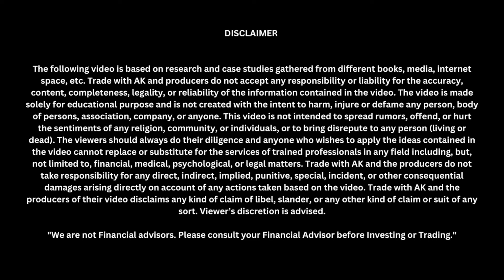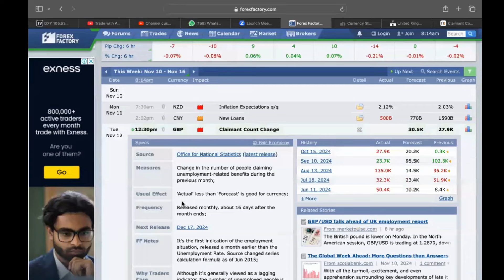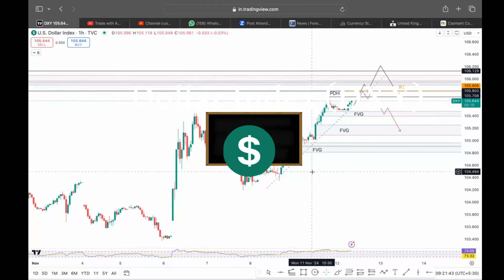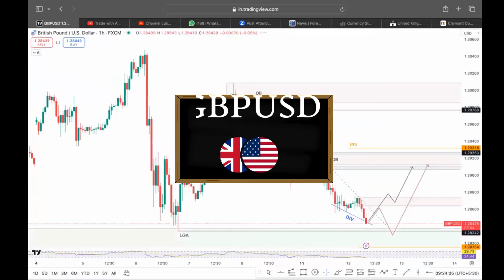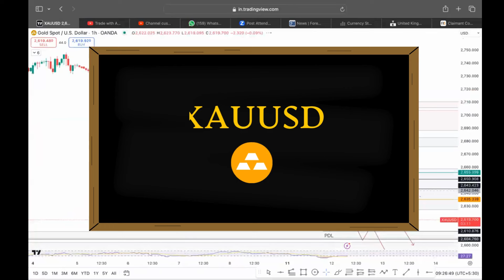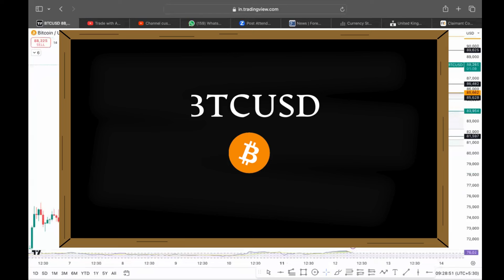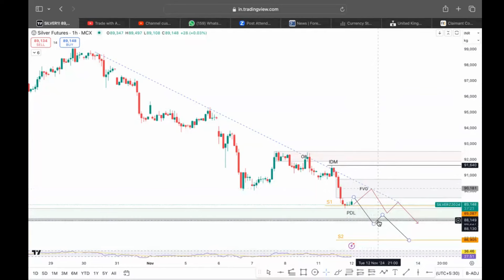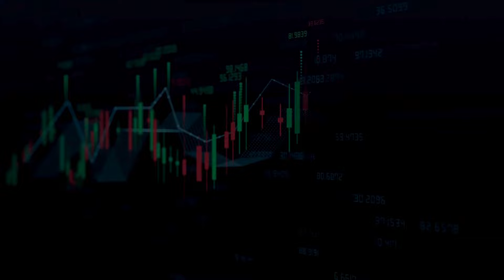Daily Market Analysis | 12 November 2024 | Anoop Upadhyaye | Trade with AK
Trade with AK APP
iPhone App (Enter Org Code - DLGTHG)
About the video
Welcome to today's market analysis! In today’s video, we’ll cover the latest financial news and fundamental updates to set the stage for our daily market analysis. Starting with DXY (US Dollar Index), we’ll then dive into detailed technical analysis of the major forex pairs including EURUSD, GBPUSD, and USDJPY. Following that, we'll explore the precious metals XAUUSD (Gold) and XAGUSD (Silver), and provide insights into the performance of BTCUSD (Bitcoin) and USOIL (Crude Oil).

This video is perfect for traders and investors looking for daily updates to make informed trading decisions.

Websites Used
Forex Factory
Trading View